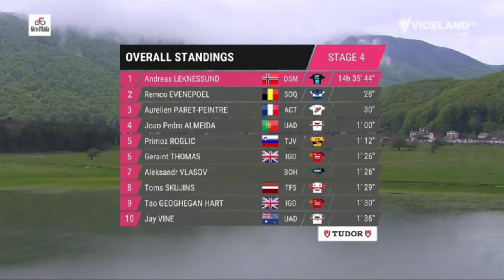Andreas Leknessund Leads | 2023 Giro d'Italia | Stage 4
Andreas Leknessund was quoted saying
Classification

1 Aurélien Paret-Peintre
General Classification

Music
1.
2. Splice app (GoPro)
Upcoming events
Tread Worn Journeys 體育頻道
فقي قناة الرحلات البالية الرياضية
ट्रेड वॉर्न जर्नी स्पोर्ट्स चैनल
Banda de rodadura gastada Journeys Sports Channel
Tread Worn Journeys Chaîne sportive
ট্রেড ওয়ার্ন জার্নিস্ স্পোর্টস চ্যানেল
Спортивный канал Tread Worn Journeys